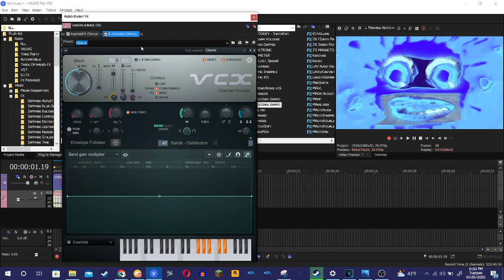How to make Gameup v1.1